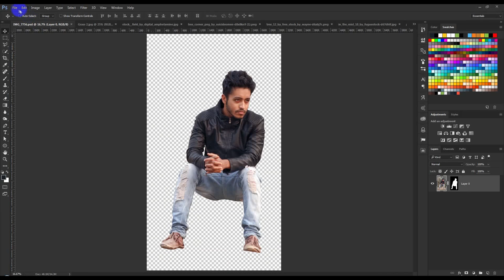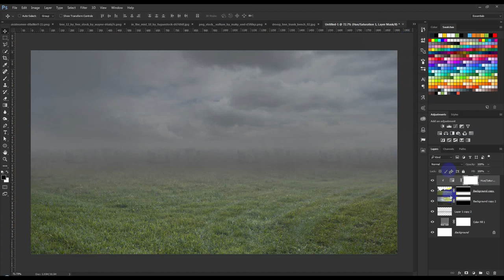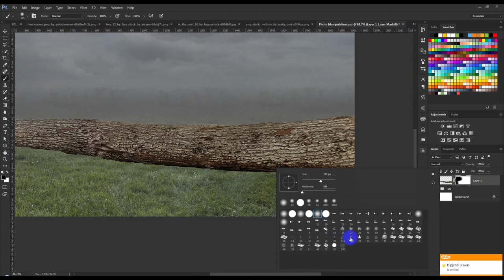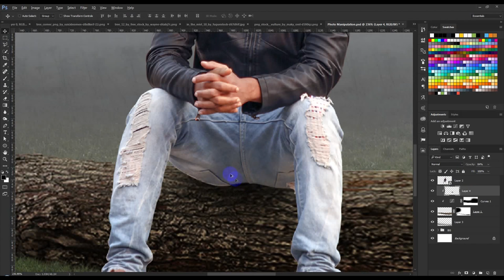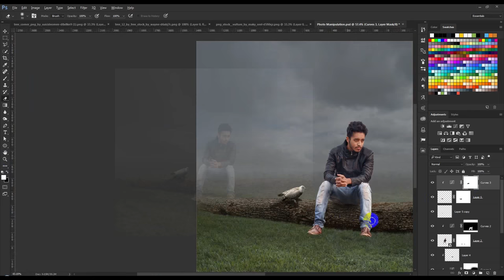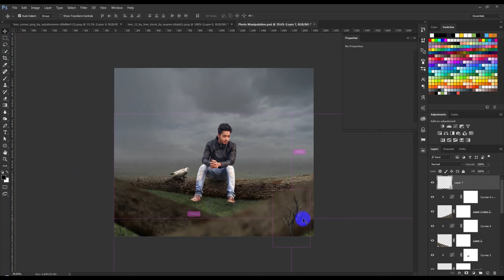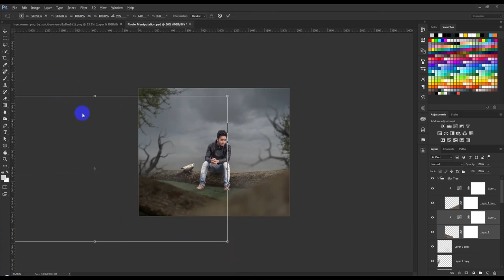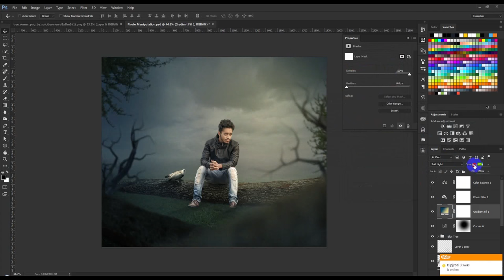Alone Boy - Photo Manipulation Tutorial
In this tutorial, I will show you to how to create a dreamy scene with beautiful color effects by combining several stocks together using non-destructive techniques. We’ll enhance the mood, color and lighting by using several adjustments layer. During this tutorial, you will learn how to work with groups, layer masks and using brushes to work up a dreamy atmosphere. This is an intermediate-advanced tutorial since basic knowledge of Photoshop is necessary to follow it. Alone Boy - Photo Manipulation Tutorial.
⭐ FREE Logos, Graphics, Illustrations & Print